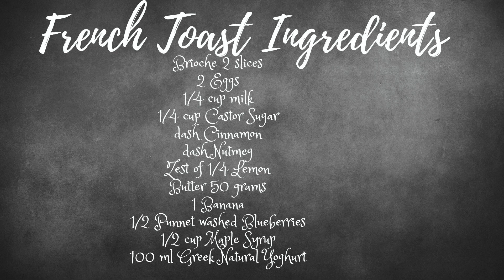French Toast with a twist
Lovely fresh French Toast made with Brioche but with the addition of Banana & Fresh Blueberries with Natural Greek Yoghurt.